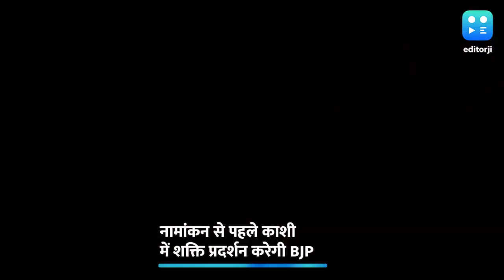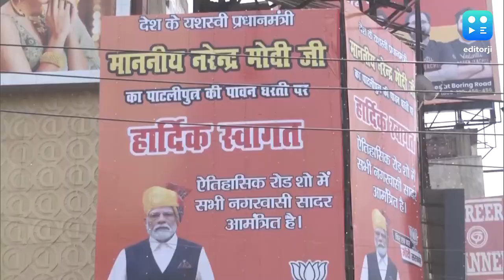Lok Sabha Elections 2024: कल रोड शो-परसों नामांकन…जानें Varanasi में 2 दिन क्या-क्या करेंगे PM Modi?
कल रोड शो-परसों नामांकन…Varanasi में 2 दिन क्या-क्या करेंगे PM Modi? जानें सब कुछ
Lok Sabha Elections 2024: वाराणसी से PM Modi मंगलवार को अपना नामांकन दाखिल करेंगे. PM Modi के नॉमिनेशन को BJP एक मेगा शो के तौर पर पेश करेगी. यही वजह है कि PM खुद भी दो दिन के दौरे पर काशी आ रहे हैं. आइए जानते हैं कि PM Modi के पावर शो का हर अपडेट